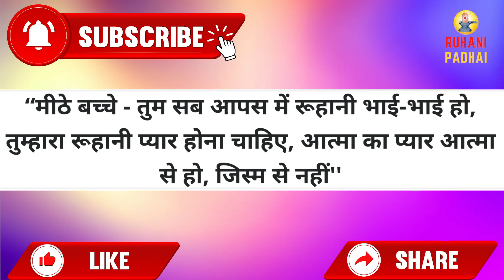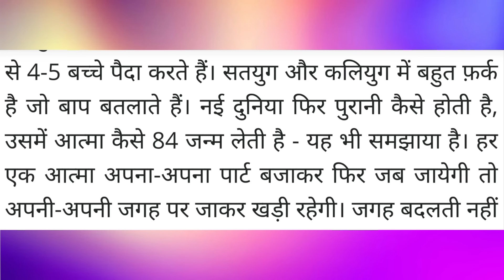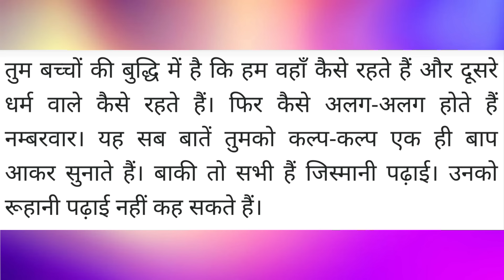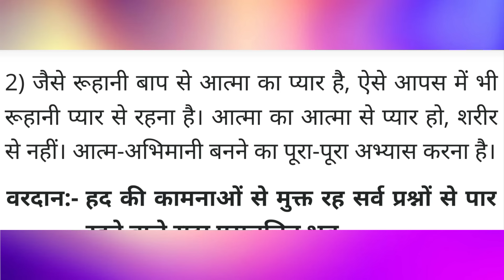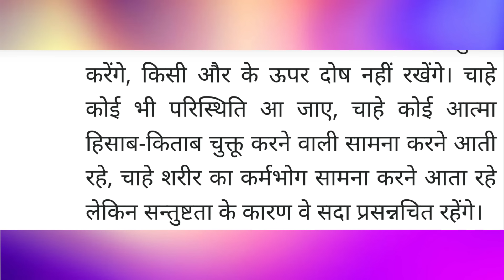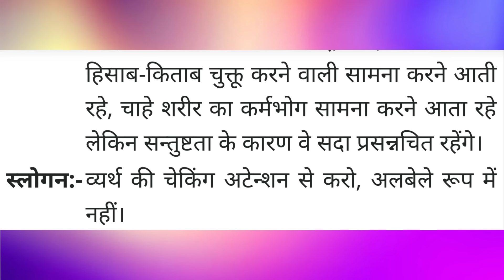Aaj ki Murli / 1 June 2024/ आज की मुरली 1-6-2024 | Daily Murli / Today murli / aaj ki murali